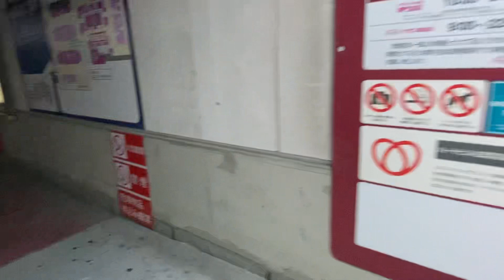【エスカレーター】イオンモール高松Ｄ上りエスカレーター